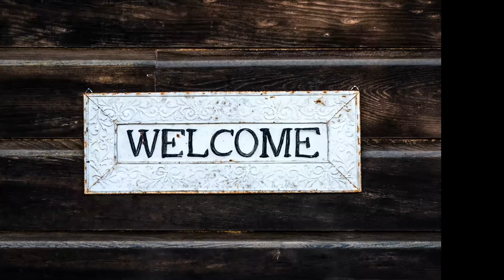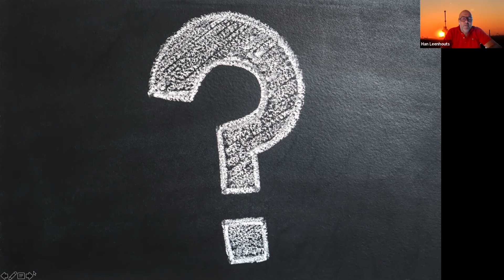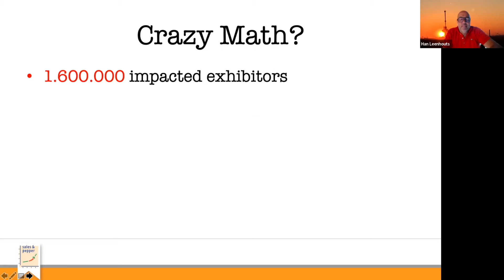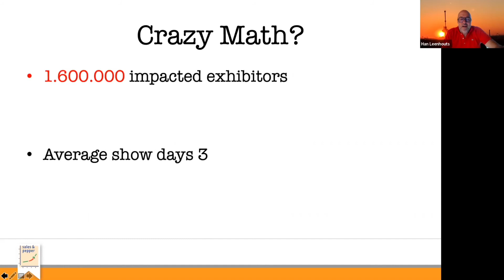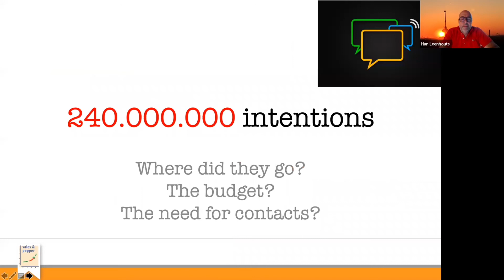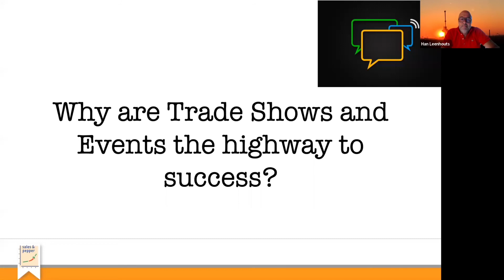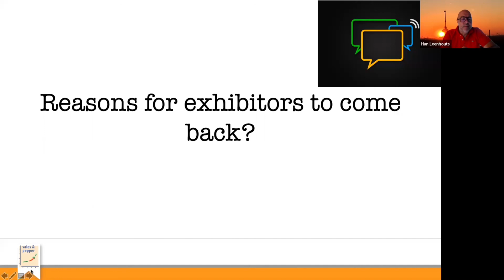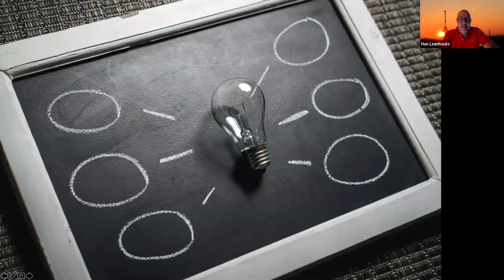Online Keynote: Selling Tradeshows & Events after Corona (11.06.2020)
We will beat the virus but need to be ready to tackle the new one. customers who are turning away form live. Safe show term money but lose long term profit.

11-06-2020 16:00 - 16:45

Hosted by: Han Leenhouts

- An Online Community with over 6000+ event professionals powered by NetworkTables and Eventbranche."